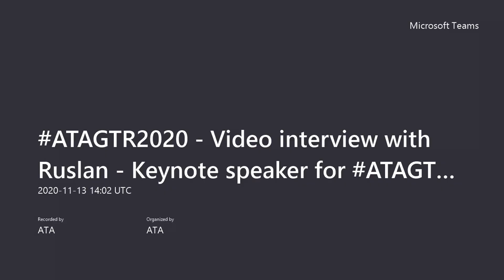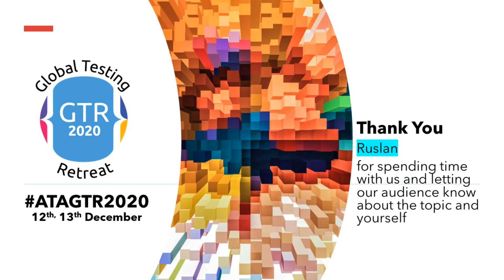ATAGTR2020 Speaker Interview Series : Ruslan Desyatnikov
Ruslan Desyatnikov is our esteemed speaker at ATAGTR2020. Ruslan will be talking on Testing in the CI/CD world, end to end automation.

Do not miss his session at ATAGTR2020